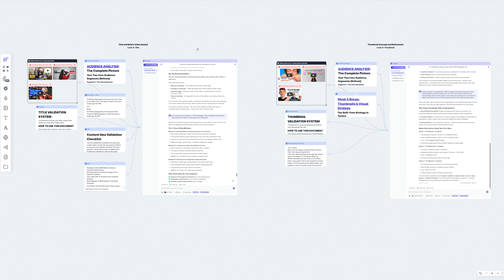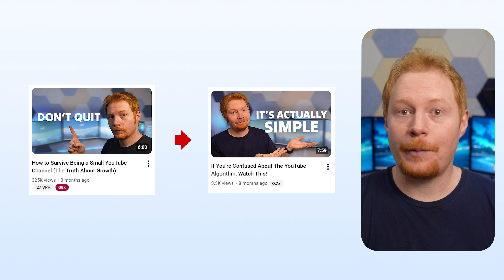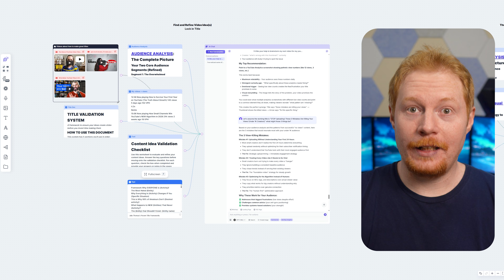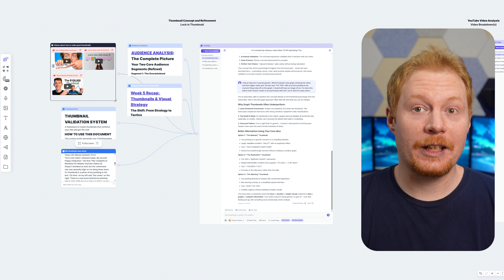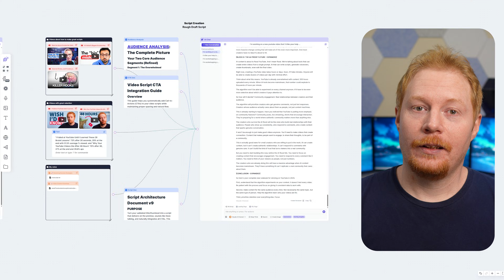This NEW AI Method Is Blowing Up Small Channels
Most creators waste hours hunting through scattered notes and tabs for every single video they make, which is why consistency feels impossible. In this poppy ai tutorial, I'm showing you the exact YouTube workflow that took me from burnt out to 52 videos in 52 weeks and $50/month to $8K/month. You'll see my complete system for content creation including how to script faster, validate titles against your audience, and create better thumbnails using connected frameworks instead of starting from scratch each time. This isn't theory - it's the actual process I use every week to make youtube videos that helped me achieve youtube success without burning out. Whether you're struggling with youtube growth or just want to stop reinventing the wheel every upload, this system makes consistency possible instead of punishing.

▶️ CHAPTERS:
00:00 Introduction
00:22 Why Every Video Felt Impossible
03:00 The Counter-Intuitive Secret to Consistency
03:54 Why Your Videos Die (It's Not What You Think)
05:14 The Golden Key Everyone Ignores
06:13 How I Stopped Wasting Hours on Titles
09:08 The Thumbnail That Outperformed My "Safe" Choice
10:26 The Thumbnail That Beat My "Safe" Choice By a Mile
11:29 Where the System Really Pays Off
13:20 The Part That Makes Everything Easier Over Time
14:33 The Honest Truth About The Price
15:12 The Complete Workflow Breakdown